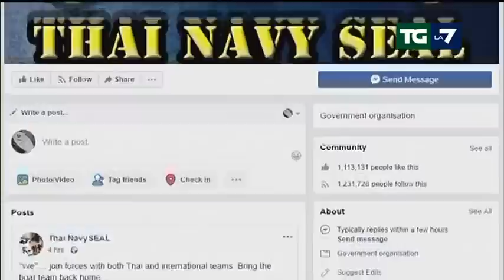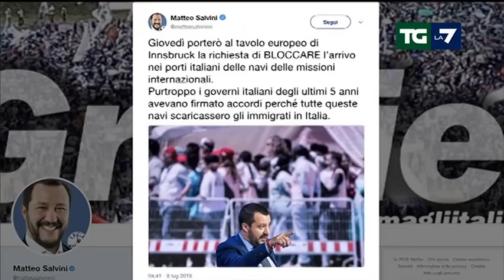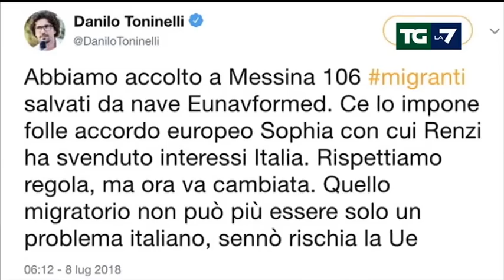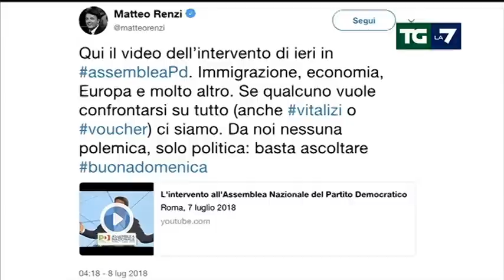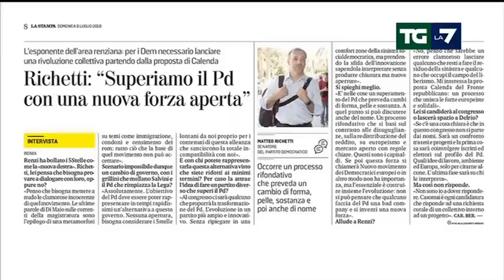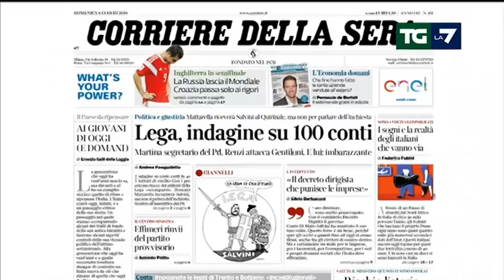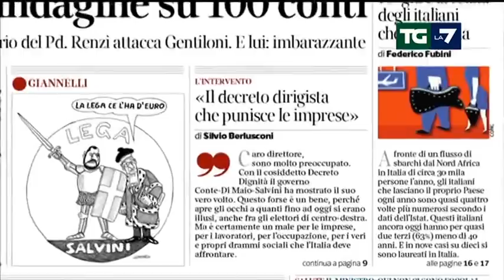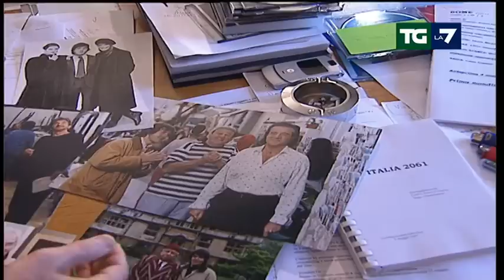Edizione delle ore 20.00 del 08/07/2018